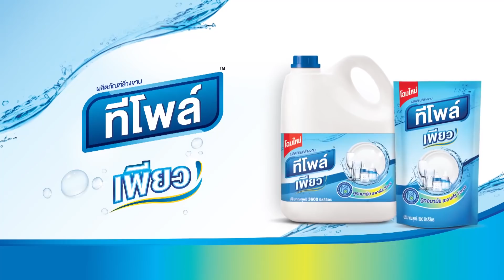HOLLYWOOD GAME NIGHT THAILAND S.3 | EP.74 ไท,ปู,โจ๊ะVSลูกหว้า,นิว,คิ้ม [2/6] | 01.11.63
EP.74 แขกรับเชิญ : ไท,ปู,โจ๊ะVSลูกหว้า,นิว,คิ้ม